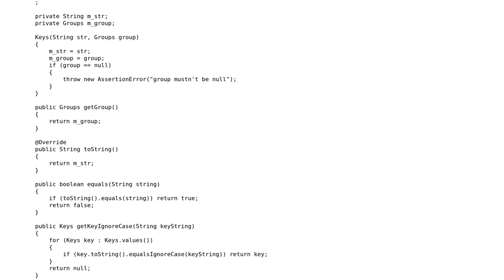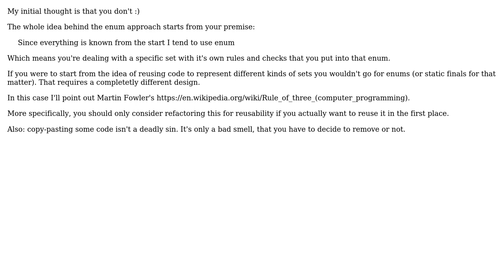Code Review: Improving Design for structured Keys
With thanks & praise to God, and with thanks to the many people who have made this project possible! | Content (except music & images) licensed under CC BY-SA | Music | Images & others | With thanks to user Krumel Monster user Imus and the Stack Exchange Network Trademarks are property of their respective owners. You are responsible for your own actions.